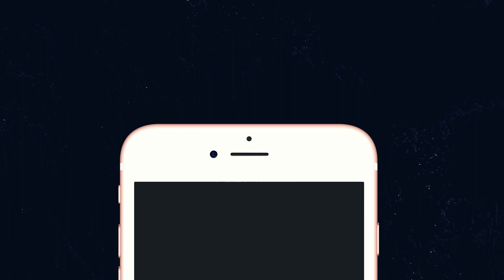My Monsoon Playlist | Songs by Kurt & Sam in my Monsoon Playlist | KHS India